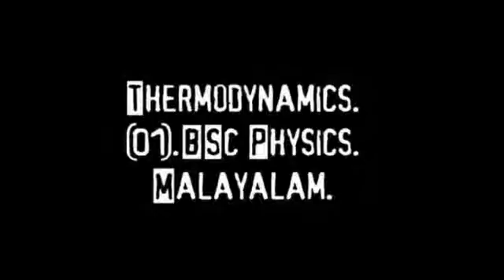(995).BSc Thermodynamics.01.(Malayalam). Physics guru Ennemcien.(24/11/2020).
Thermodynamics: What is Thermodynamics: Macroscopic variables and Microscopic variables: Internal energy: Statistical Thermodynamics: Theoretical and Practical aspects of Thermodynamics.(Malayalam).BSc Physics.(Physics guru Ennemcien).